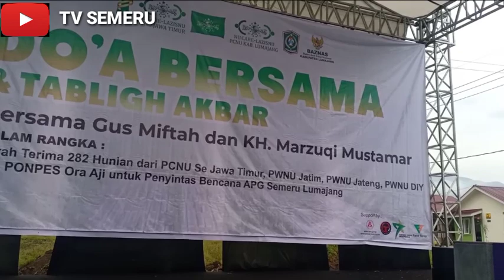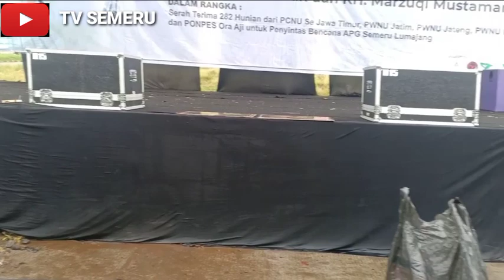Hari ini Gus Miftah di lereng Semeru @TV SEMERU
Hari ini Gus Miftah melaksanakan do'a bersama dan tabligh Akbar di lereng Semeru bersama korban erupsi semeru @TV SEMERU